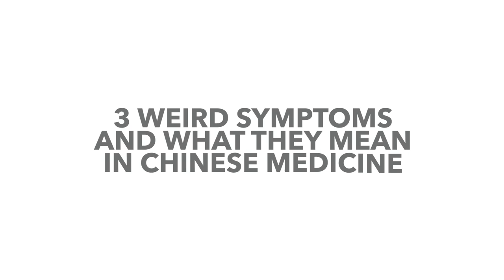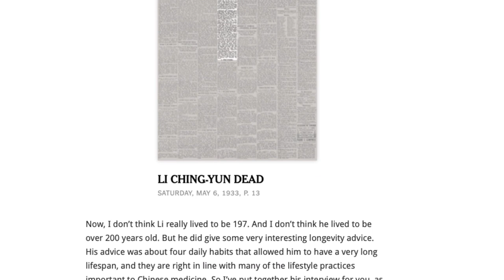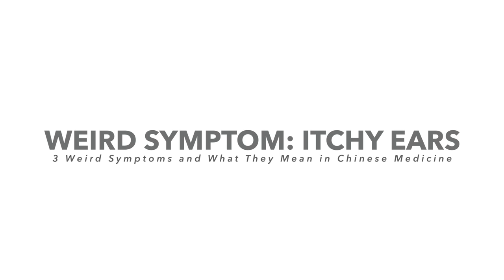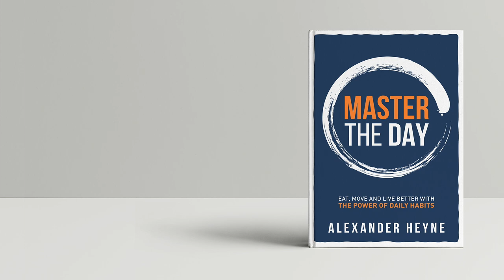3 Weird Symptoms and What They Mean in Chinese Medicine